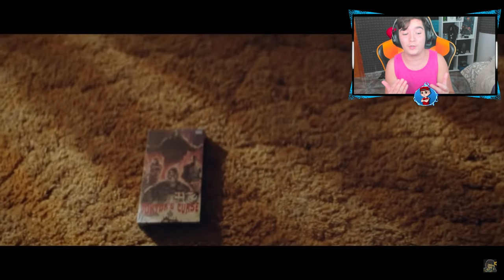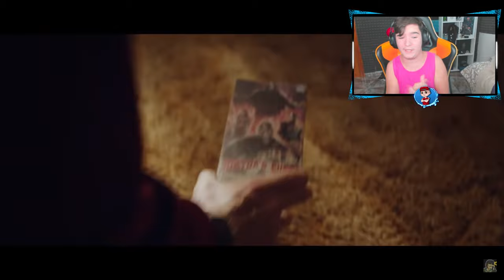👻Primer *PACK OPENING* del NUEVO EVENTO Doktor's Curse👻 | RAINBOW SIX SIEGE | Pablotas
👉En este Gameplay de Rainbow six siege: Primer *PACK OPENING* del NUEVO EVENTO Doktor's Curse

► ¡Sígueme!